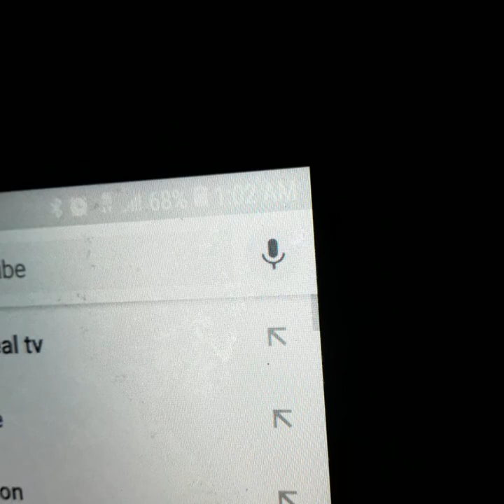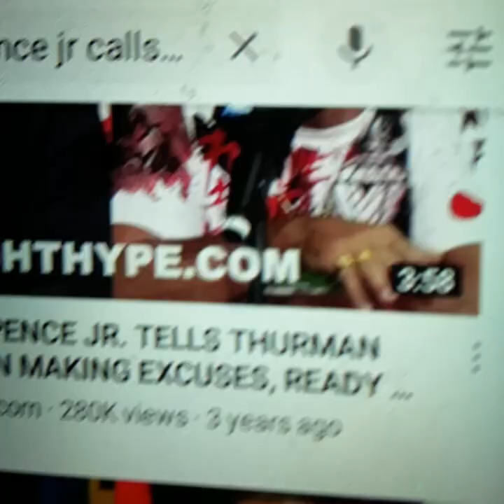Errol Spence, Keith Thurman will not get a Title shot From me